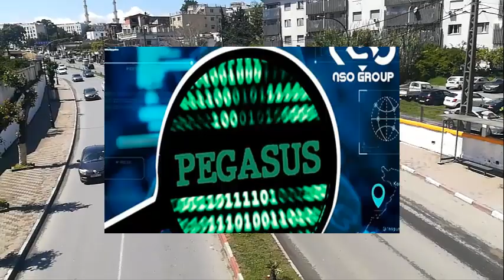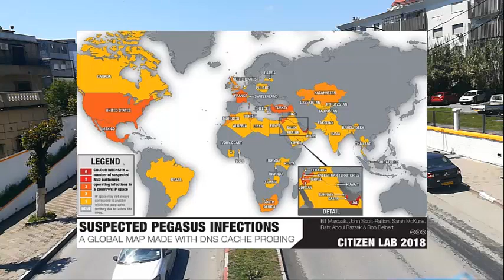ما هو برنامج بيغاسوس الشهير ؟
بيغاسوس هو برنامج تجسسي يُمكِن تثبيته على أجهزة تشغيل بعض إصدارات نظام آي أو إس (أبل) أو أي نظام آخر، من أجل التجسس على الشخص المستهدف ومعرفة ما يقوم به على هاتفه المحمول والاطلاع على ملفاته وكل الصور أو الوسائط التي يحتفظ بها في الجوال. اكتُشفت هذه البرمجية في آب/أغسطس 2016 وذلكَ بعد فشل تثبيتها على آي فون أحد النشطاء في مجال حقوق الإنسان الإماراتي "أحمد منصور"، ما مكَّن شركة أبل من الانتباه لها والانتباه لاستغلالها الثغرات الأمنية بهدف الاختراق والتجسّس.

Pegasus is a spyware program that can be installed on devices running some versions of iOS (Apple) or any other system, in order to spy on the target person and find out what he is doing on his mobile phone and see his files and all the photos or media he keeps in the phone. This software was discovered in August 2016, after it failed to install on the iPhone of an Emirati human rights activist, Ahmed Mansoor, which enabled Apple to pay attention to it and to be aware of its exploitation of security vulnerabilities with the aim of hacking and espionage.